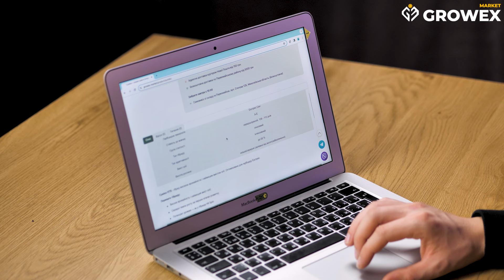ЗА ЯКИМИ КРИТЕРІЯМИ ОБРАТИ СОНЯШНИК?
Якщо по ціні підходять декілька гібридів, який з них краще обрати?  Той, який підходить під вашу гербіцидну технологію, групу стиглості та стійкістю до хвороб, вовчка. Як за цими критеріями обрати гібрид з найвищим потенціалом врожайності саме на вашому полі? Дізнайтесь у цьому відео.